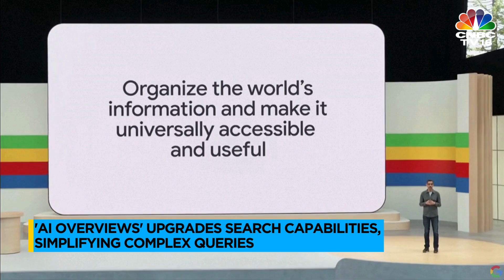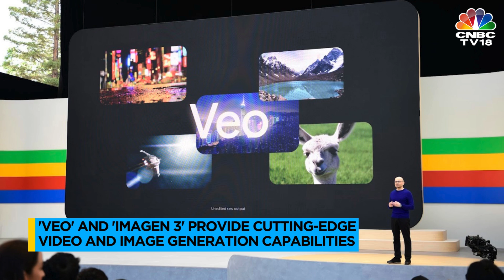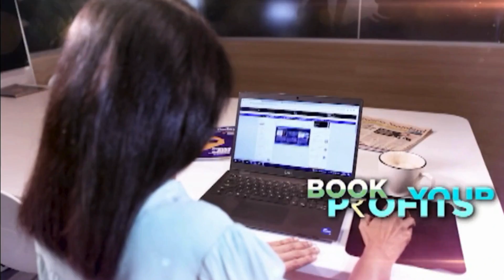Google CEO Sundar Pichai Presents Cutting-Edge AI Innovations At Google I/O 2024 | N18G | CNBC TV18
Google's innovations at Google IO 2024 redefine AI boundaries with models like Gemini 1.5 Flash and Project Astra. Featuring high-definition video generation with Veo and advanced search capabilities with AI Overviews, Google continues its commitment to enhancing user experience.

n18oc_business